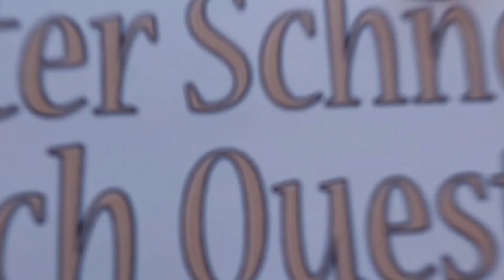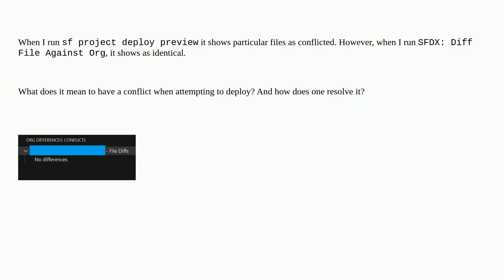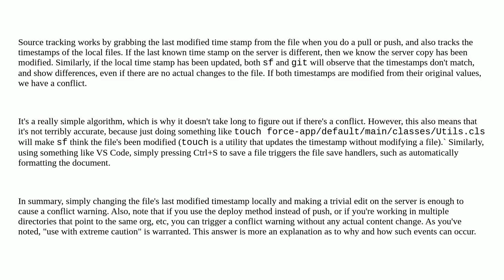Salesforce: sf project deploy preview shows conflicts, but files are identical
sf project deploy preview shows conflicts, but files are identical

A special thanks goes out to the community

  preview diff cli deployment salesforcedx-cli